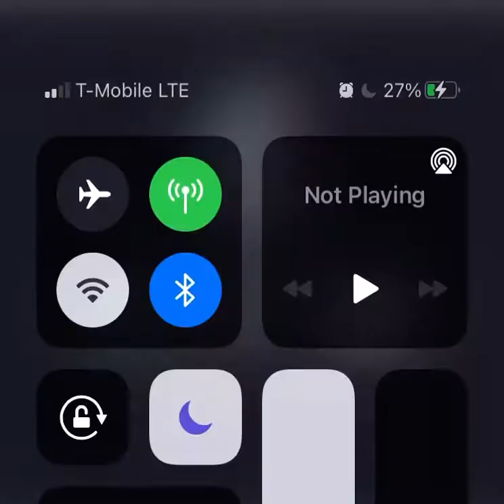German Shepards are smarter than you think. Wait until the end-🤯